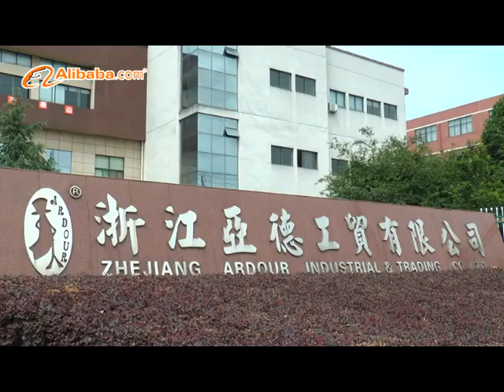할로윈데이의상 키즈 특공대 이벤트 복장 가면 보호대세트 Q1100906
동영상 상품은 위 링크에서 구매가능합니다

"*공급&비지니스 문의(e-mail)